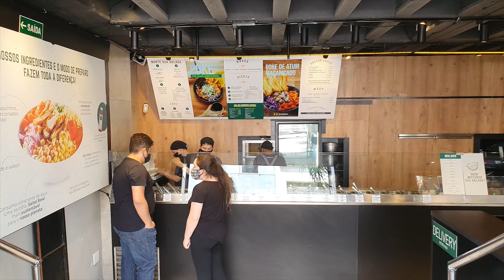Incrível Salad Bowl Na Rua Augusta Que Você Precisa Conhecer - Vlog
Oiiii galera,
AJUDE O CANAL A CRESCER  @Gabby Segatto

Endereço Salad Bowl: R. Augusta, 1966 - Cerqueira César, São Paulo - SP, 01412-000

Se tiver alguma sugestão e vídeo pra mim, comente abaixo!